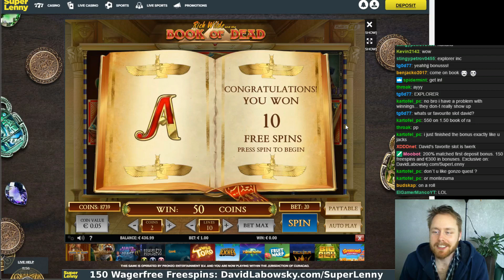Book of Dead full screen delivery